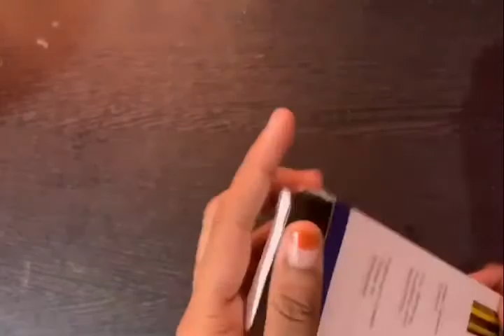Craft supplies! Craft meterials for begginners🤩